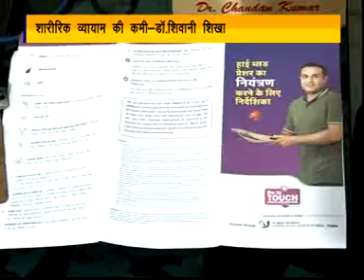Dr Shivani Shikha 18 05 2017